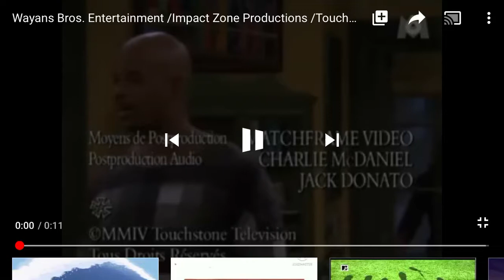Wayans Bros. Ent./Impact Zone Prods./Touchstone Television/Buena Vista International, Inc. (2005)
Taken from My Wife and Kids, the season finale on M6 French Airings.